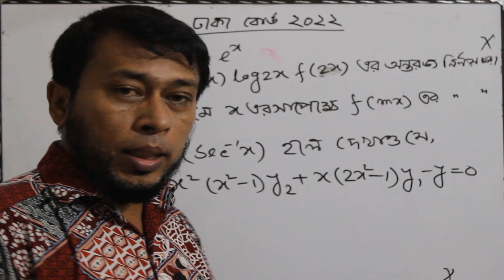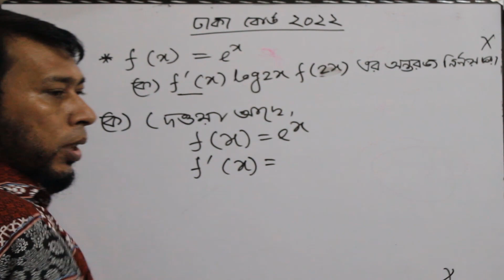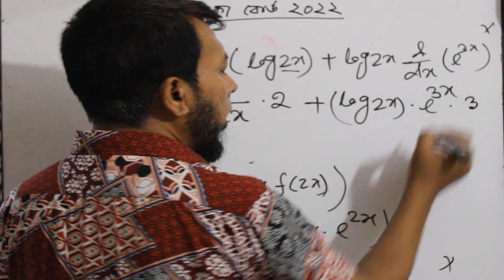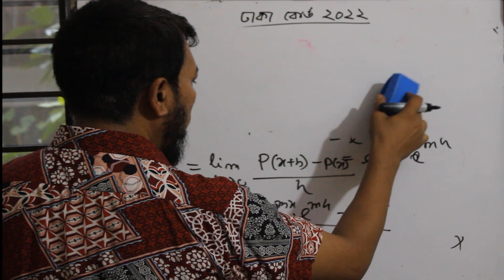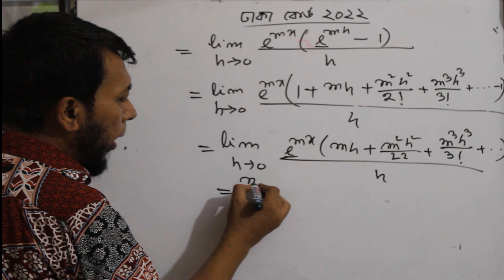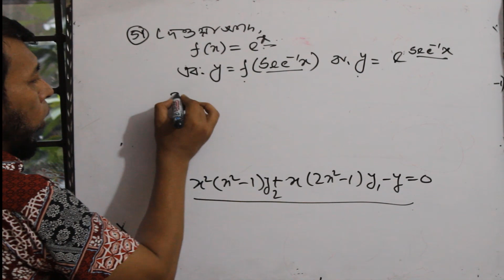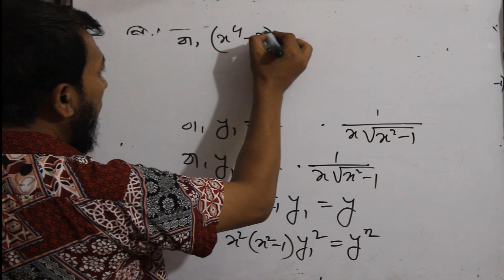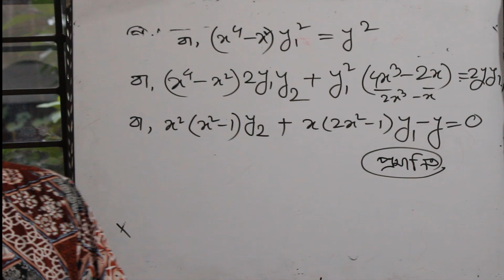DHAKA BOARD 2022 HSC Higher Math 1st Paper CQ Solution (P-1) |CALCULuS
ক্যাল্কুলাস থেকে  বোর্ডে আসা সৃজনশীল সমস্যার সমাধান।
Calculus Definition
Calculus, a branch of Mathematics, developed by Newton and Leibniz, deals with the study of the rate of change. Calculus Math is generally used in Mathematical models to obtain optimal solutions. It helps us to understand the changes between the values which are related by a function. Calculus Math mainly focused on some important topics such as differentiation, integration, limits, functions, and so on.
Calculus Mathematics is broadly classified into two different such:
Differential Calculus
Integral Calculus
Many people face many difficulties while solving board questions. Many of them just memorize the answers without understanding, but it's not logical to attempt this type of work. For making a clear understanding of the topics and basic concepts, we are here to serve you. We will solve all the board questions from 2017 to 2019. We will make you understand and tell the logic and strategy of solving the board questions. Thank you for staying with us.

hsc higher math 1st paper dhaka board 2022,
hsc higher math 1st paper chapter 9,
hsc higher math first paper board question solution,
dhaka board 2022 hsc higher math 1st paper full question solution,
class 11-12 higher math 1st paper creative questions,
higher math 1st paper question 2022,
ক্যাল্কুলাস থেকে  বোর্ডে আসা সৃজনশীল ,
ক্যাল্কুলাস,